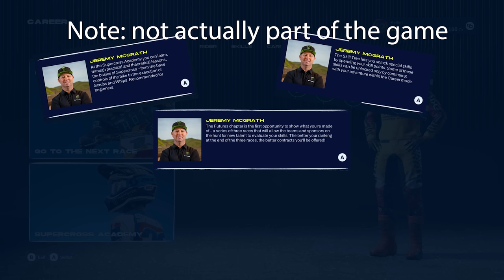Dominating Supercross Futures - Supercross 6 Career Ep. 1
Let's get after it in the new career mode for Monster Energy Supercross - The Official Videogame 6! Today we check out how the beginning chapters of racing Supercross Futures compare to the previous game. Enjoy!